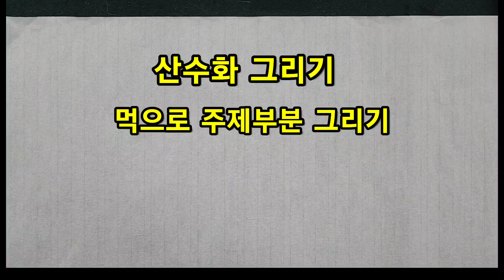산수화 주제부분 설정하기